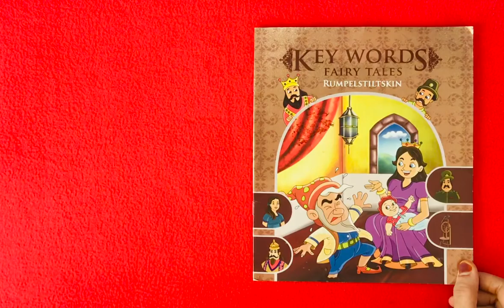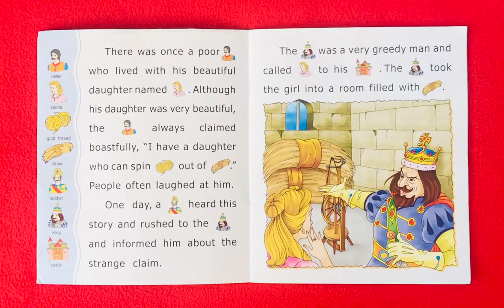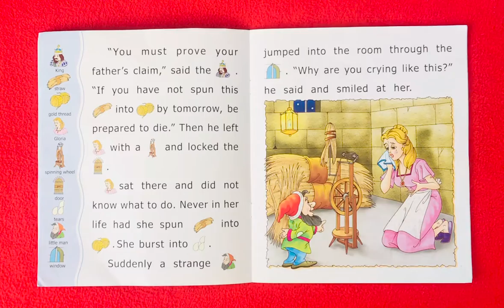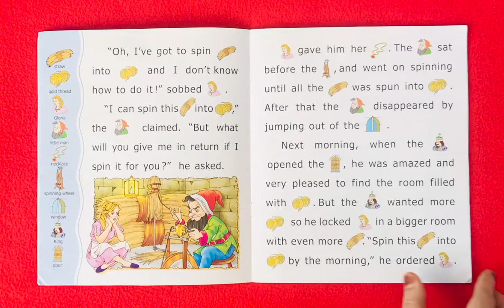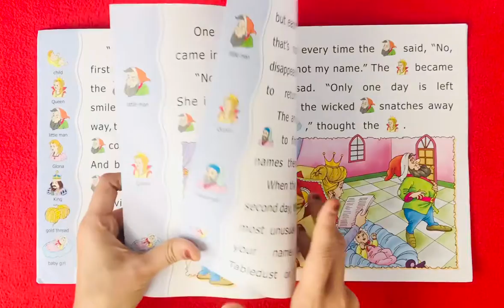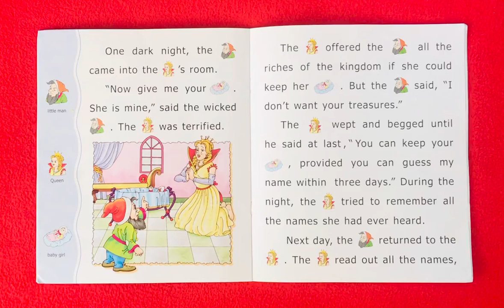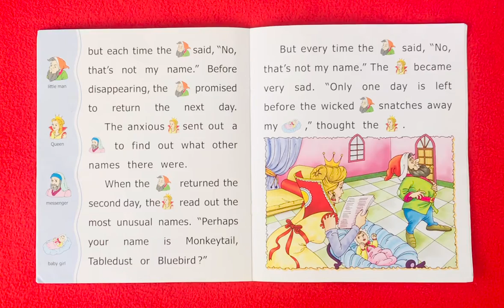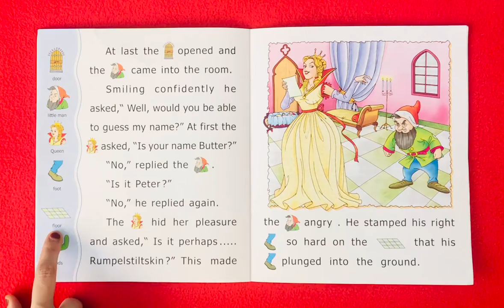🤴👸📚Rumpelstiltskin childrenstory kidsbookreadaloud folktales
Rumpelstiltskin is traditional tale collected by the Brothers Grimm. This is a interactive keywords book.

Please support the author and publisher by purchasing a copy for your home collection.